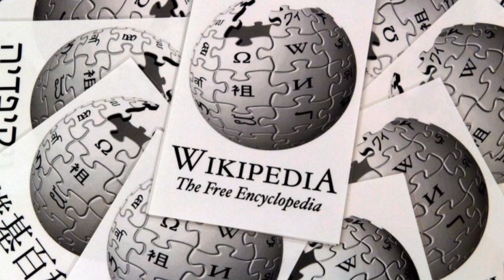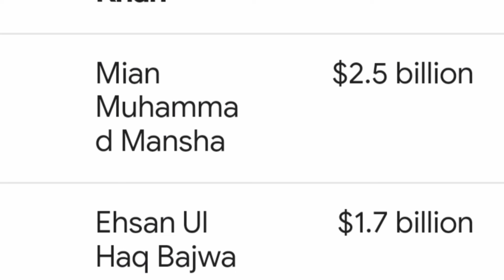Richest MNA Ihsan Ul Haq Bajwa -Jis Ne Dolat Mn Jhangeer Tareen ,Malik Riaz Aur Zardari Ko b Piche ?